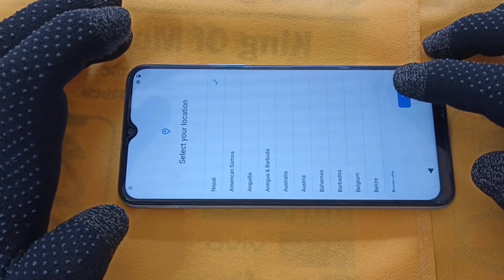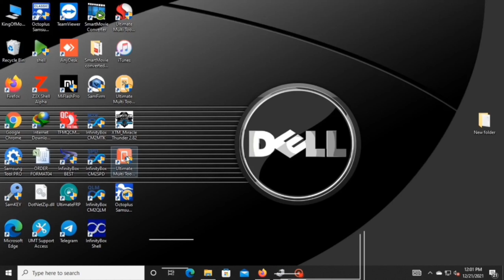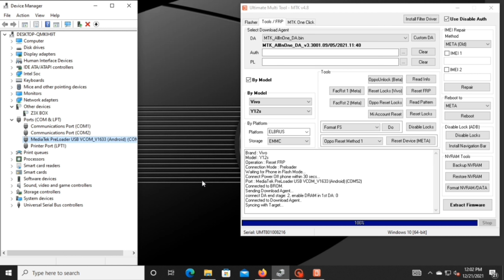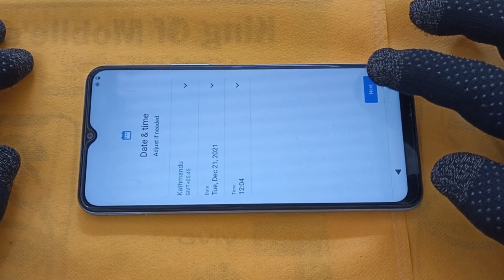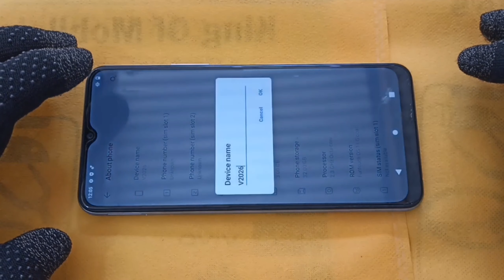VIVO Y12s FRP Unlock. || Full Guide || UMT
VIVO Y12s FRP Unlock By UMT.